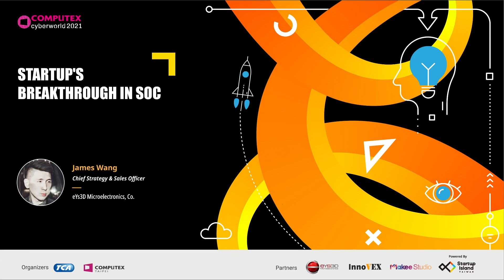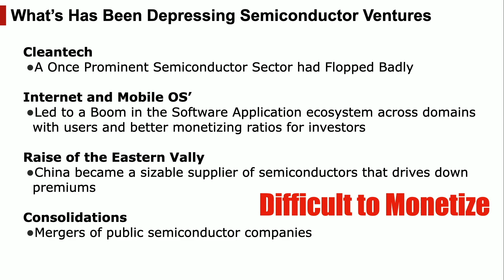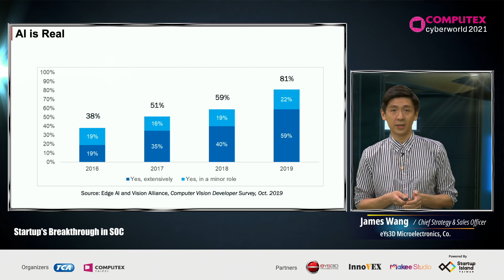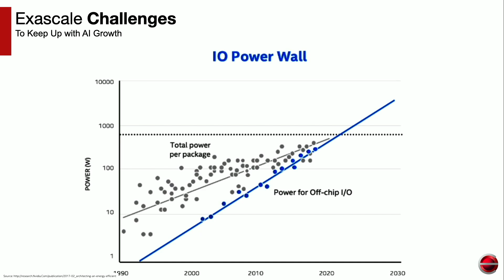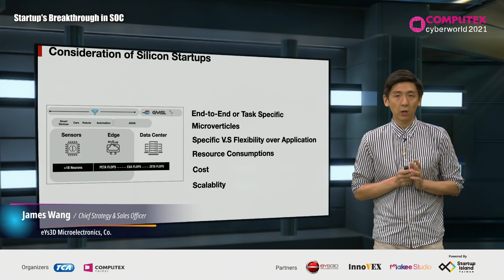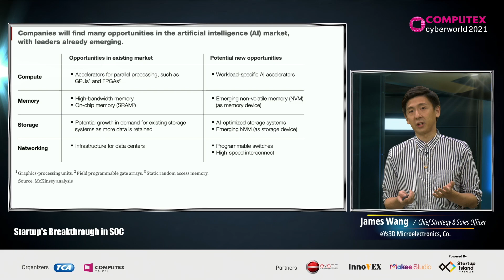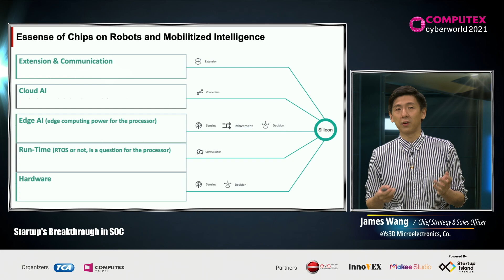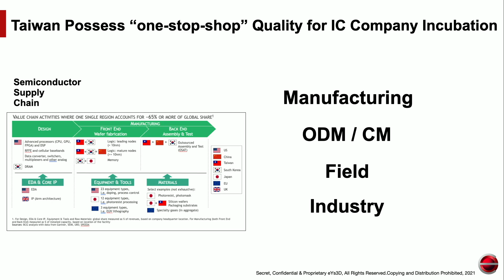【InnoVEX Forum 2021】Recharging the Semiconductor Industry with Startups半導體帝國鏈結新創商機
Taiwan's semiconductor industry holds the leading position in the global market, and advanced R&D and innovative technologies are the key to the success. In this program, InnoVEX is delighted to invite eYs3D to share with us how to boost innovation in the semiconductor industry with a unique mindset from startups.

Guest Speakers:
James Wang, Chief Strategy & Sales Officer, eYs3D Microelectronics, Co.

半導體作為台灣指標性產業，雄厚的技術實力帶動台灣科技成長! 而在大新創時代，半導體產業也將活用其優勢與豐富能量，在新創領域開創一片天! 本節目將由InnoVEX與鈺立微電子領軍，帶領大家探索如何活用科技新創思維推動半導體產業創新！

講者陣容：
王鏡戎｜鈺立微電子股份有限公司Chief Strategy & Sales Officer